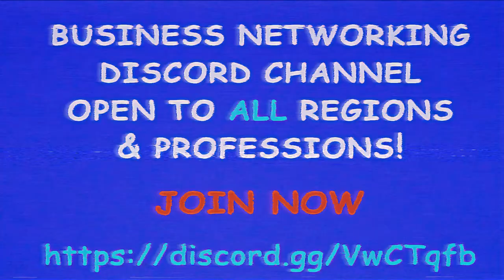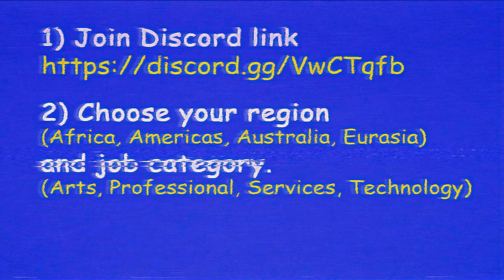WWE Champions- Bray Wyatt Birthday Hard Tour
Credits:
Bazanji - "Pull Up"